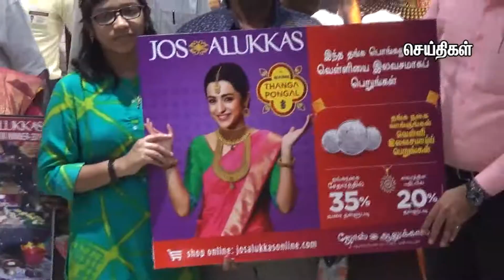jos alukas chrismax crib celebration winners 05 Jan 2020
jos alukas